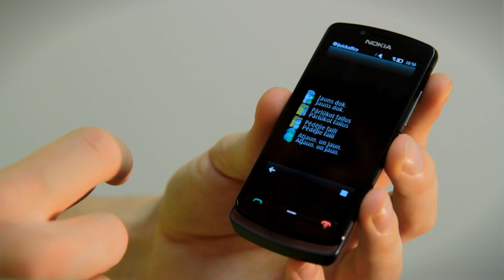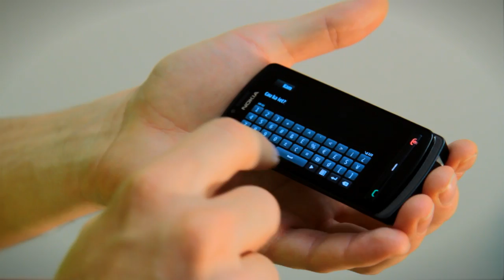Nokia 700 video apskats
Par Nokia 700 stāsta mūsu speciālists Mārtiņš